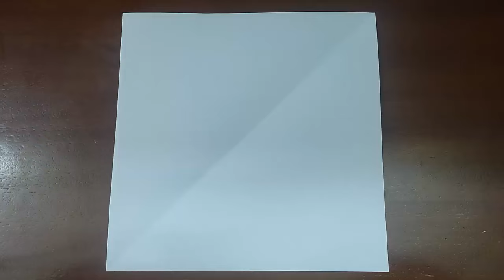Origami Easy Shin Godzilla Step By Step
How to fold Origami Shin Godzilla easy with paper size 18cm - 18cm and paper size 9cm - 9cm
How to make an Origami Shin Godzilla easy
Origami Shin Godzilla easy paper step by step